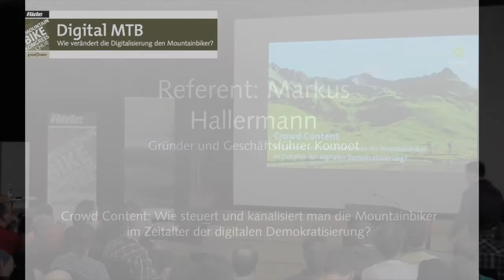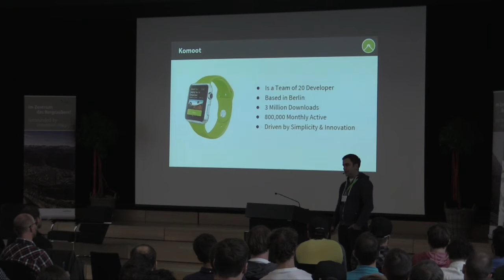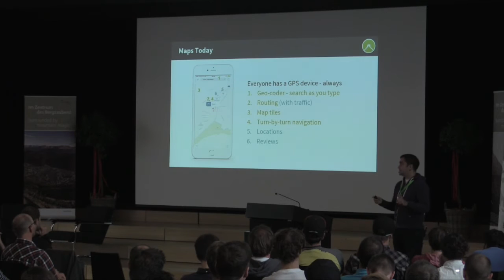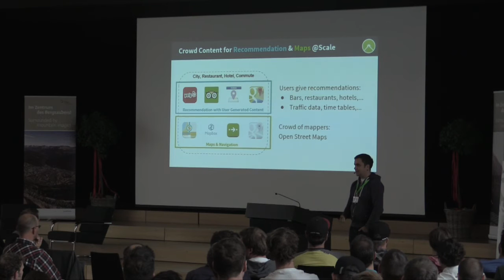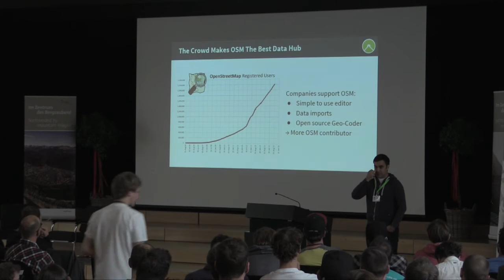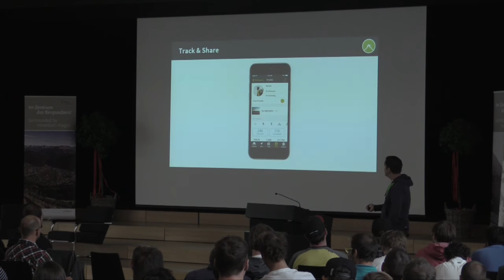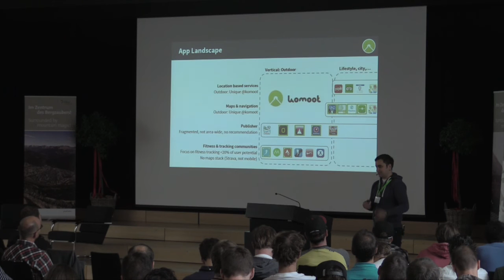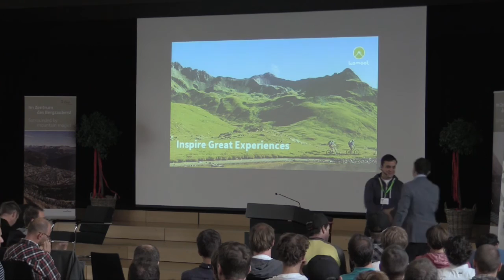Ride Mountainbike-Kongress 2015: Referat von Markus Hallermann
Markus Hallermann, Founder und CEO von Komoot geht der Frage nach, wie Mountainbiker im Zeitalter der digitalen Demokratisierung gesteuert und kanalisiert werden können.
Mittlerweile ist das Internet die wichtigste Informationsquelle der Mountainbiker, und angestammte Lenkungstrategien funktionieren nicht mehr. Location Based Service ist eine der Technologien, die den Mountainbikersport in naher Zukunft prägen wird. Markus Hallermann zeigt Perspektiven und Trends auf,  in welche Richtung die Entwicklung gehen wird. Dabei legt er den Fokus insbesondere auf Openstreetmap.